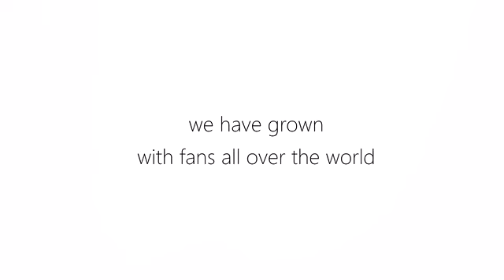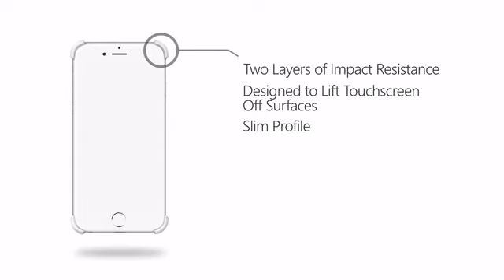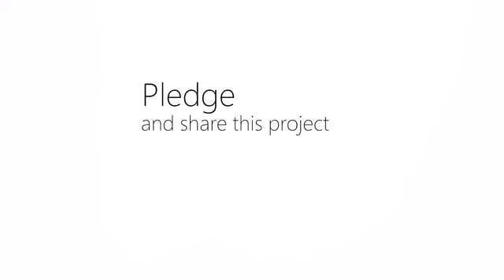Alt Case now on Wiplabs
The world's most capable minimal case. Alt is an ultra-light, protective & handsfree/multi-tasking case for iPhone 6, 7, 8 normal and Plus. Matching color wall mount is included. Car Mount is not included and sold separately.